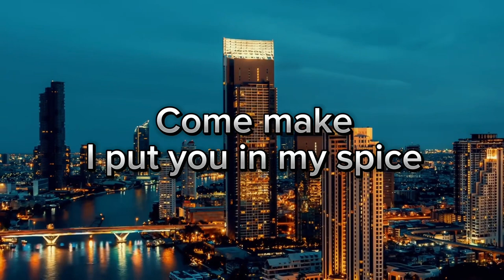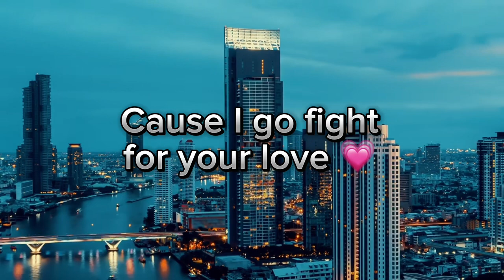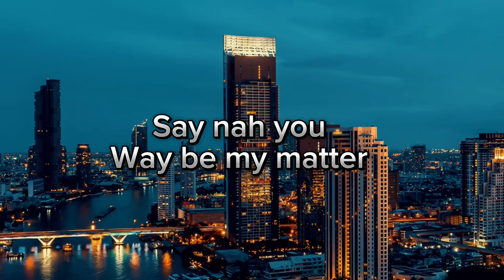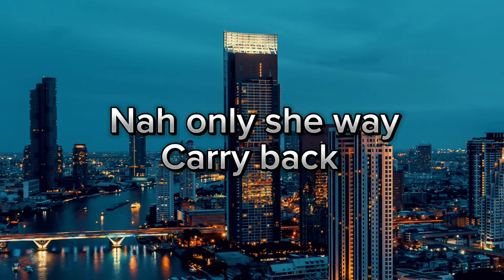LAMBOI-FIONA (Lyrics Video)